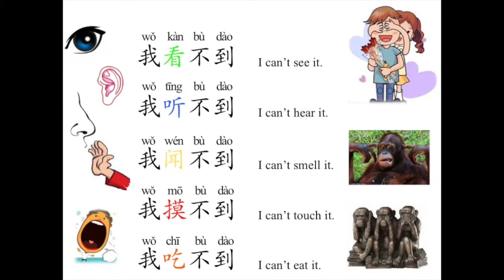Weekly Phrases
This video is about Chinese Tuesday